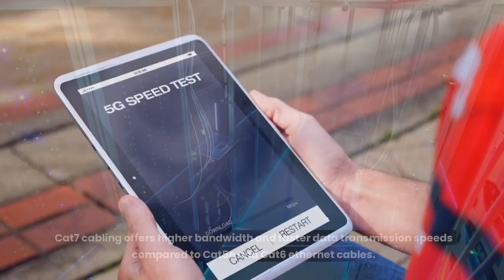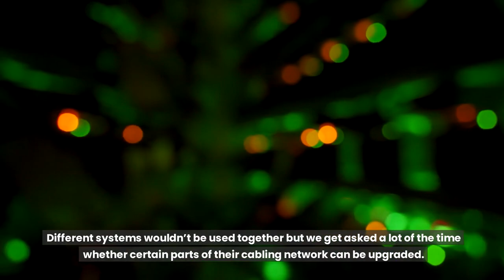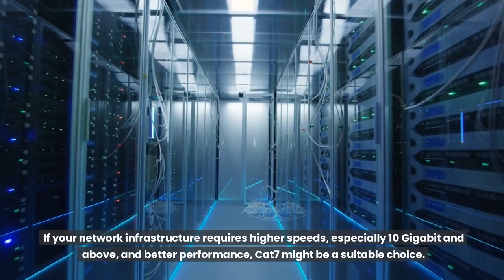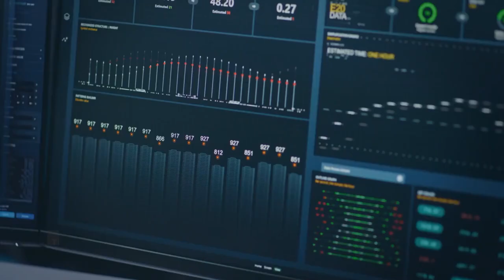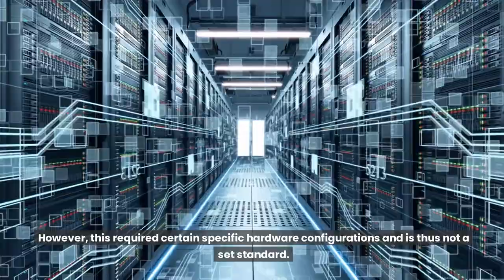What s the difference between CAT5e cable and CAT7 cable. Comparing CAT5e and CAT7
What s the difference between CAT5e cable and CAT7 cable. CAT5e and CAT7 cables differ in performance and data transmission capabilities. CAT7 offers higher bandwidth, shielding against interference, and supports higher frequencies than CAT5e. While CAT5e is suitable for basic networking, CAT7 is designed for demanding applications, providing superior speed and reliability in high-performance environments.